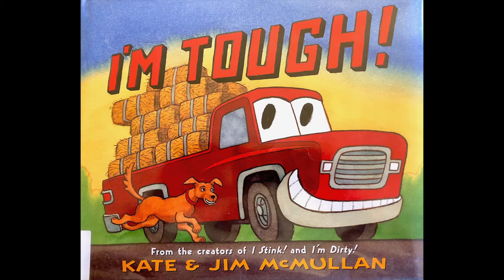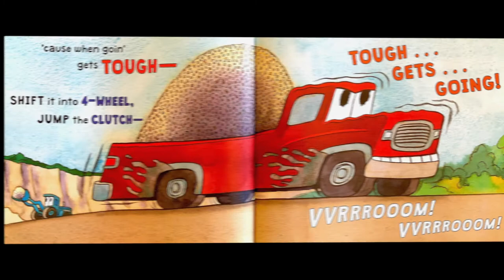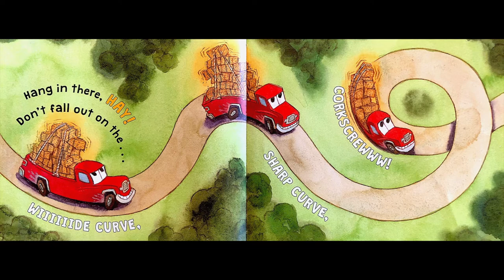I'm Tough! by Kate & Jim McMullan I Read Aloud I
I'm Tough! by Kate & Jim McMullan